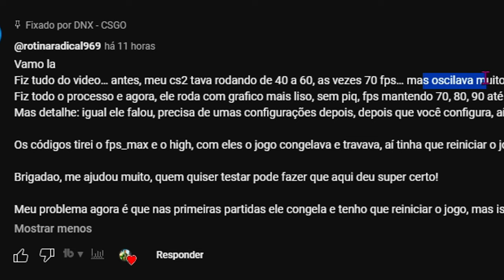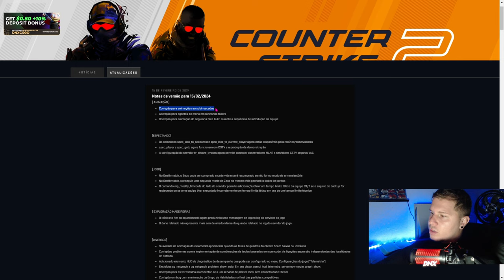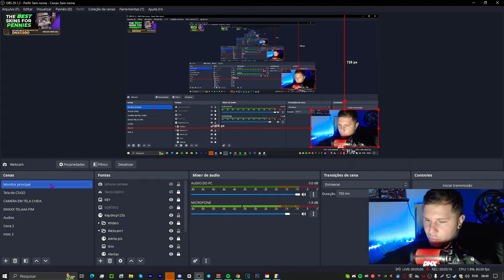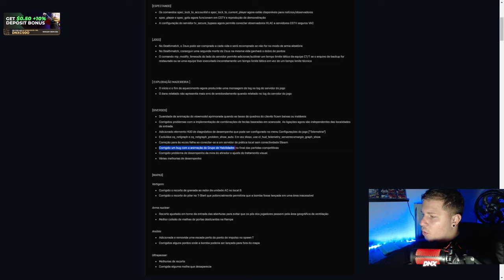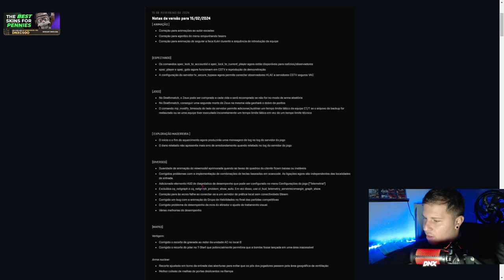Finalmente.. PC FRACO agora vai poder jogar CS 2 (Aumentei o FPS +287 FPS)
conheça a nova atualização do CS2 , pra aumenta o fps do jogo!!!